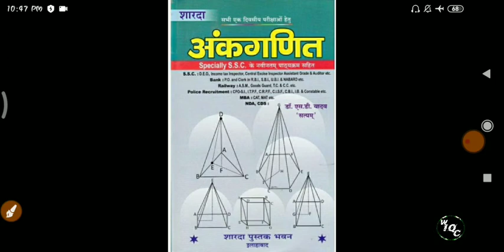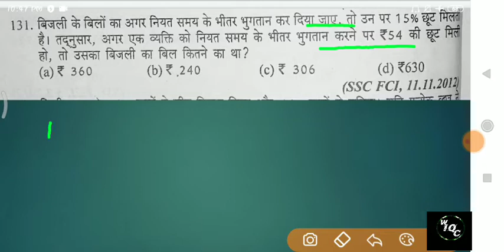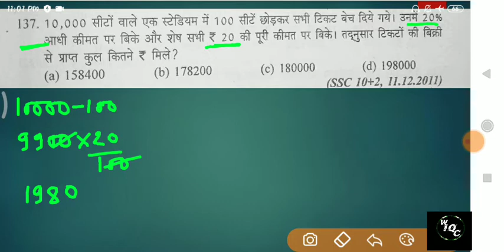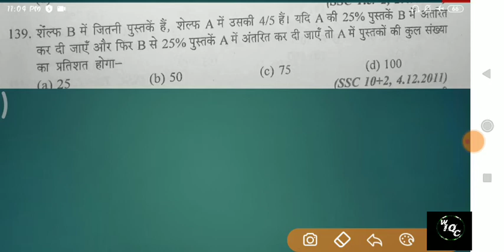SD YADAV MATH BOOK SATUTION PARCENTAGE PART 9